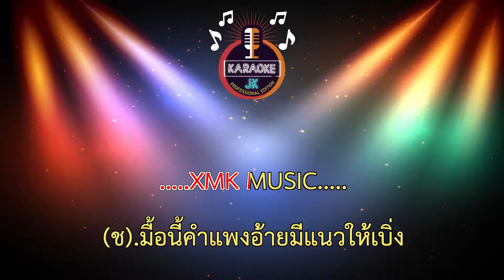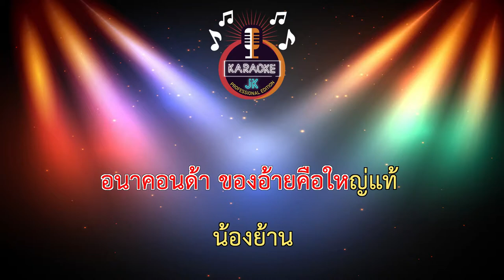งูใหญ่ (130-Dm) - เพชร สหรัตน์ ft.ใบปอ รัตติยา 【 Cover By คาราโอเกะดนตรีสด 】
เพลง : งูใหญ่
ศิลปิน : ใบปอ รัตติยา เพชร สหรัตน์
คำร้อง/ทำนอง : เพชร สหรัตน์
สถานที่เขียนเพลง : อเมริกันแอร์ไลน์ & HOUSTON USA
เรียบเรียง : บ๊อบบี้ 3.50